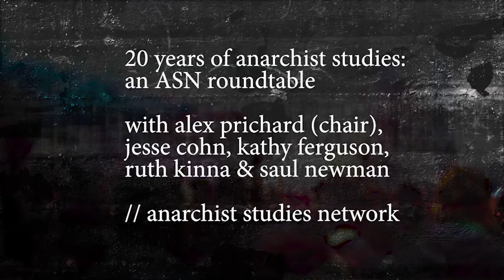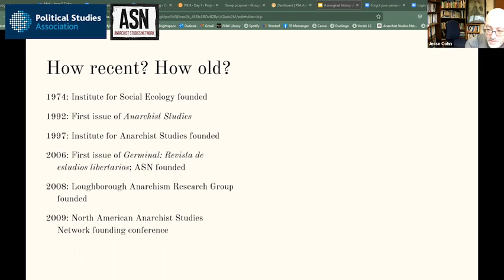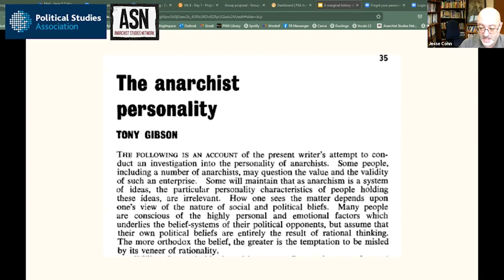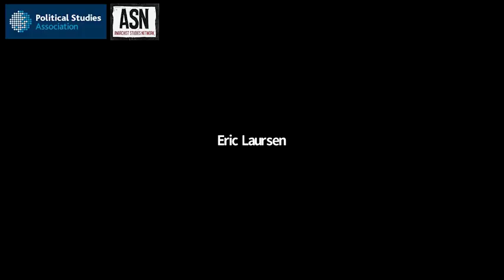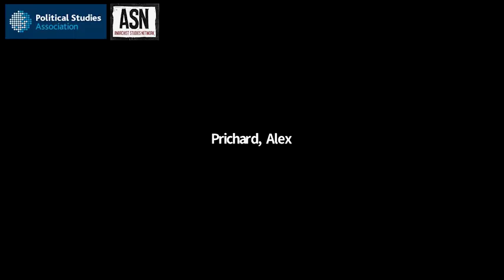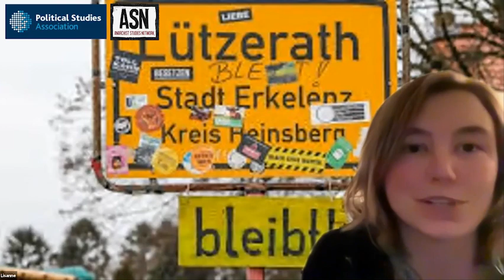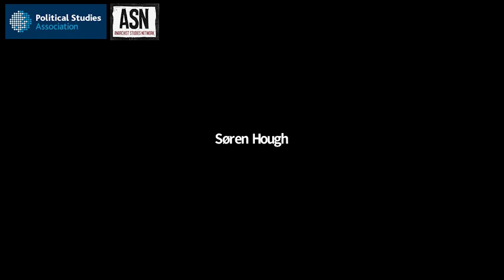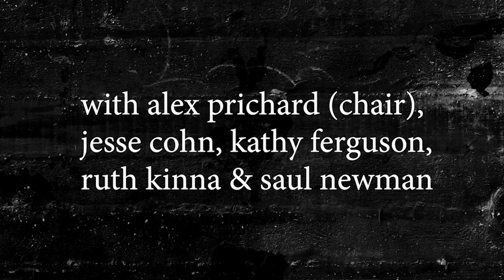20 Years of Anarchist Studies | Jesse Cohn, Kathy Ferguson, Ruth Kinna, Saul Newman & Alex Prichard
This roundtable explores the history, purpose and some of the insights and innovations in Anarchist Studies over the past fifteen years. It was recorded for submission to the Political Studies Association’s 2022 online conference, and features five longstanding members of the Anarchist Studies Network and the North American Anarchist Studies Network: Jesse Cohn, Kathy Ferguson, Ruth Kinna and Saul Newman. The discussion is chaired by Alex Prichard, co-convenor of the ASN from 2006. The roundtable will be published as a Critical Exchange in Contemporary Political Theory.

Find out more about the Anarchist Studies Network The Anarchist Studies Network is a Specialist Group of the UK Political Studies Association.